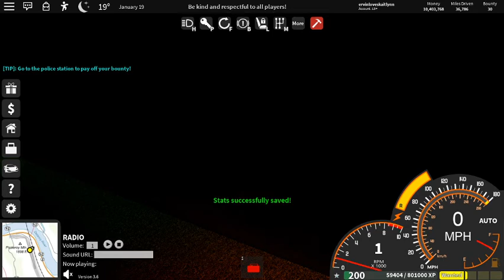UD: Delancy Gorge - a cop car gets stuck on a tow truck